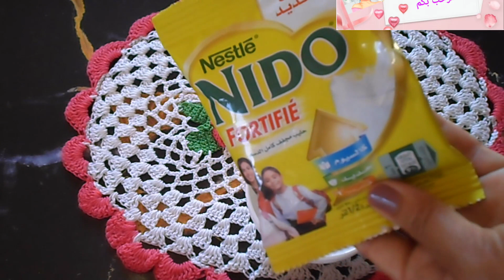ضعي حليب نيدو على الحامض وتخلصي من إصفرار وجير الأسنان من اول إستعمال أقوى علاج لنزيف اللثة